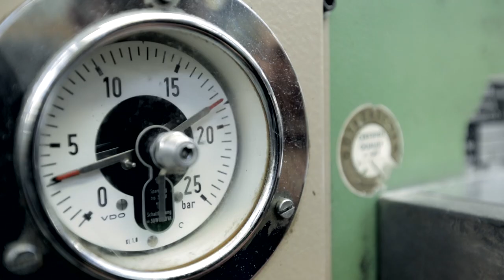The Faces of Dav: The Many Facets of Skier Chris Davenport | Trailer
Tune in Oct 9th for episode 1
Chris Davenport, 43, is well known as one of the world’s most accomplished big-mountain skiers, a two-time World Extreme Skiing Champion and a pioneer in ski mountaineering. But there are sides of Davenport that are not as well known—his role as a father to three boys, his skills as a product designer and mountain guide—and “The Faces of Dav” offers a first-time glimpse into the private life of this legend-in-the-making.

The episodes cover Davenport’s career and life story in eight parts: The Engineer, The Minimalist, The Father, The Mountaineer, The Explorer, The Adventurer, The Guide, and The Legend. Through these roles, Davenport is revealed as more than just one of the world’s best skiers. The viewer is taken behind the scenes of Davenport’s evolution in the ski industry, from athlete to innovator to icon, a progression that has given him two decades of longevity in a sport that often spits athletes out in a few short years.

“Since I was a little kid, I’ve loved skiing so much, I wanted to be involved in every aspect of it,” Davenport says. “This video series isn’t just ski action, it’s a documentary about my life. We were able to take a step back and tell more of my story. It’s personal and it gave me a chance to share who I really am.”

The show digs deep into his personality and his legacy, discovering his life’s balance between career and family. One episode shows Davenport at home in Aspen, Colorado, cheering on the sidelines of his kids’ ski races. Another  episode follows him to a ski boot factory in Italy and the ski company he co-owns in Austria, where he offers input on product design, then tests the gear in a couloir in the Italian Dolomites. The final episode, The Legend, features classic archival footage of Davenport’s long and storied career.

Filming for this Red Bull Media House original series started last winter and took place in locations including Aspen, Colorado; Spitsbergen, Norway; and Bella Coola, BC. The show will air every two weeks from October through January and will be broadcast on RedBull TV, Redbull.com, and the Red Bull YouTube channel.